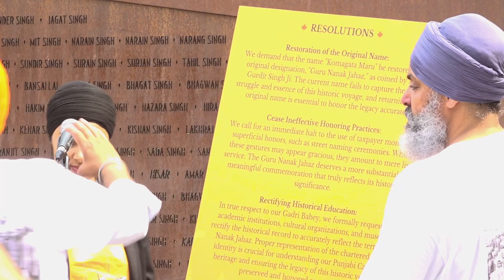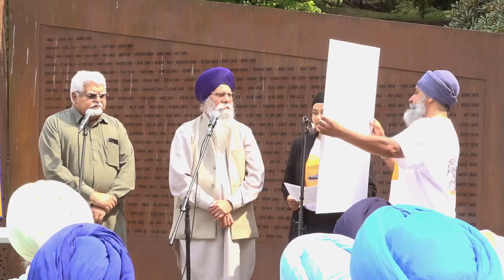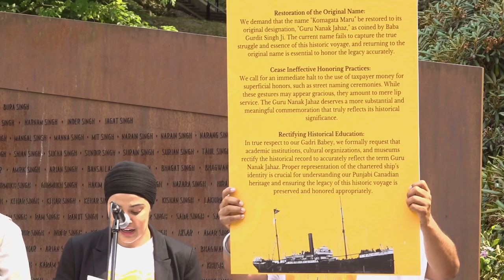Restore Komagata Maru to Guru Nanak Jahaz Cease Superficial Honours Rectify Historical Education.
Resolutions: Restore "Komagata Maru" to "Guru Nanak Jahaz." Cease Superficial Honors. Rectify Historical Education.

Restoration of the Original Name:
We demand that the name "Komagata Maru" be restored to its original designation, "Guru Nanak Jahaz," as coined by Baba Gurdit Singh Ji. The current name fails to capture the true struggle and essence of this historic voyage, and returning to the original name is essential to honor the legacy accurately.
Cease Ineffective Honoring Practices:
We call for an immediate halt to the use of taxpayer money for superficial honors, such as street naming ceremonies. While these gestures may appear gracious, they amount to mere lip service. The Guru Nanak Jahaz deserves a more substantial and meaningful commemoration that truly reflects its historical significance.
Rectifying Historical Education:
In true respect to our Gadri Babey, we formally request that academic institutions, cultural organizations, and museums rectify the historical record to accurately reflect the term Guru Nanak Jahaz. Proper representation of the chartered ship's identity is crucial for understanding our Punjabi Canadian heritage and ensuring the legacy of this historic voyage is preserved and honored appropriately.
By endorsing these resolutions, Wanjara Nomad aims to ensure that the legacy of the Guru Nanak Jahaz is given the recognition it rightfully deserves. It is our duty to preserve, learn, and share our history in a manner that respects the true essence and sacrifices of our Gadri Babey.